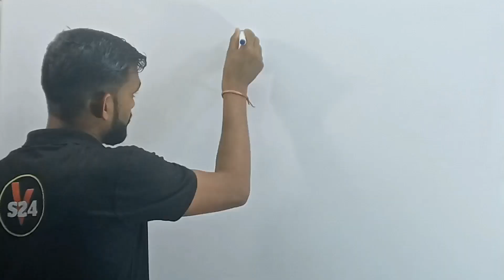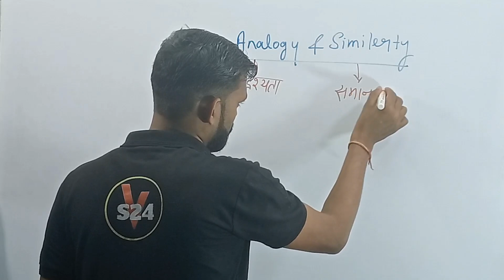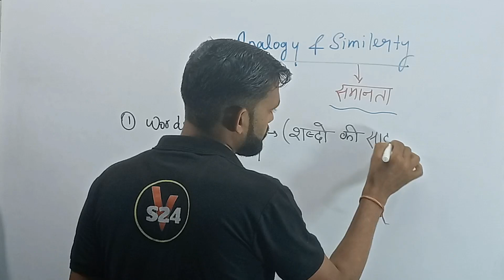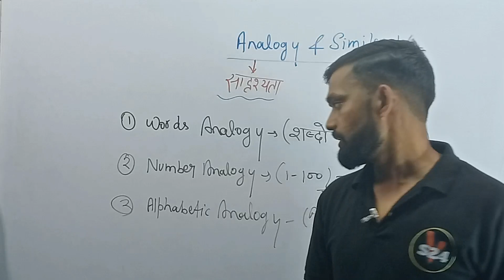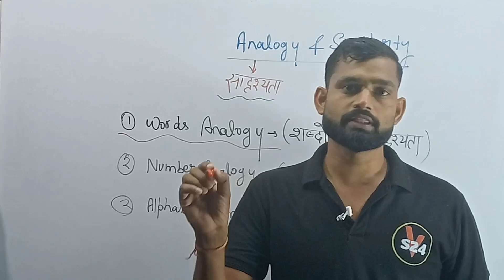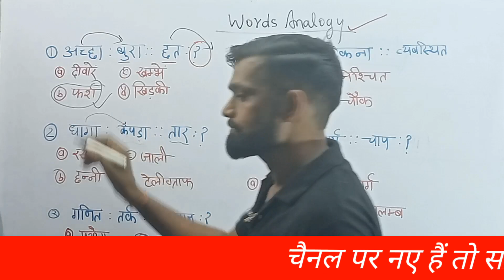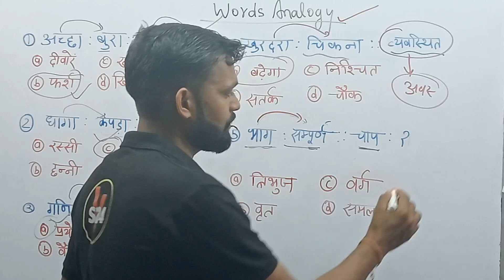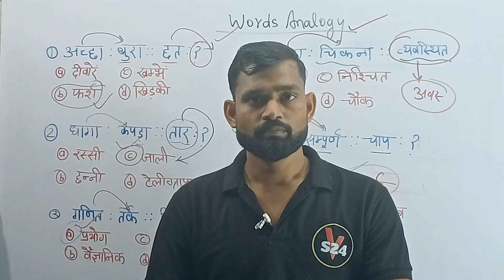Analogy | Words Analogy | Reasoning in hindi | Reasoning Tricks in hindi | Reasoning by Vivek Verma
आप सभी लोगों को इस वीडियो में रिजनिंग एनालॉजी की क्लास दी जाएगी आप सभी लोगों का स्टडी 2421 विद विवेक यूट्यूब चैनल पर स्वागत है इस चैनल पर आप सभी को डेली बेसिस पर रिजनिंग मैथ और करंट अफेयर्स ऐसे सभी सब्जेक्ट उनकी क्लास दी जाएगी तो आप लोग चैनल पर नए है तो सब्सक्राइब जरूर करें.